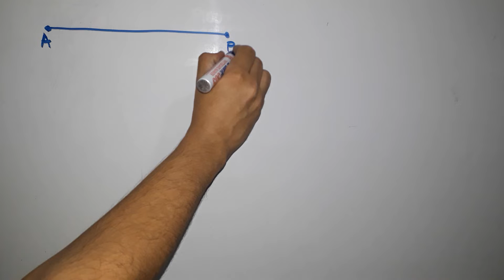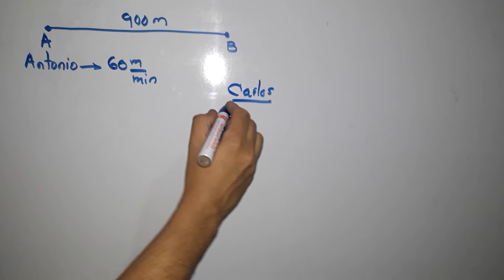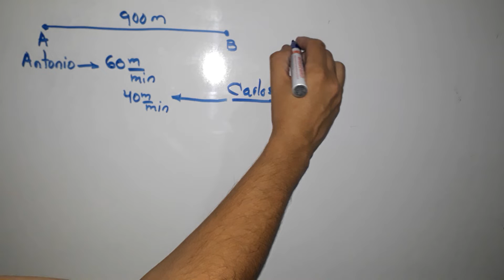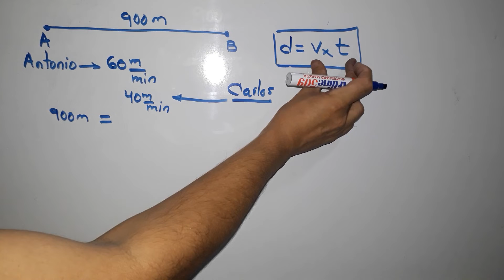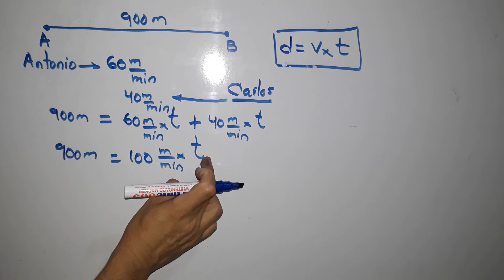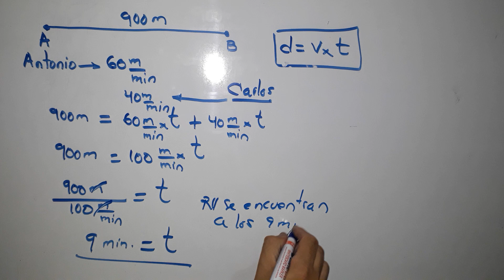3.5 aplicaciones en situaciones de distancia, velocidad y tiempo numeral 2